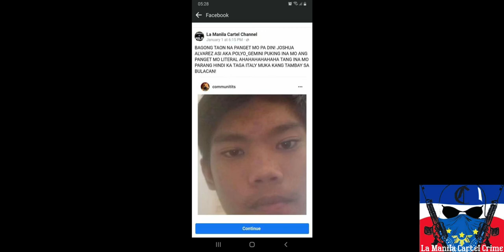ZDC, JUMP PA SI OBOB EH! FT. JOSHUA ASI "HELLO PANGET" TRAP MUSIC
ZDC_LOCCO BOBO MO GUMALAW HAHA NOOB!